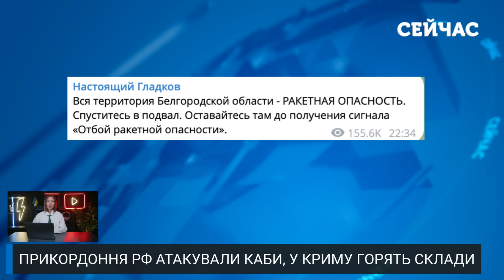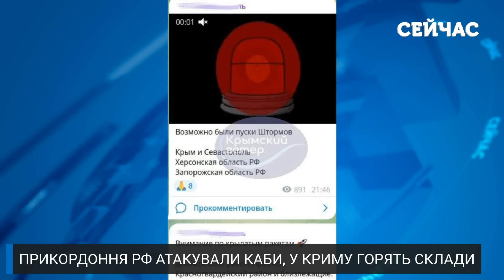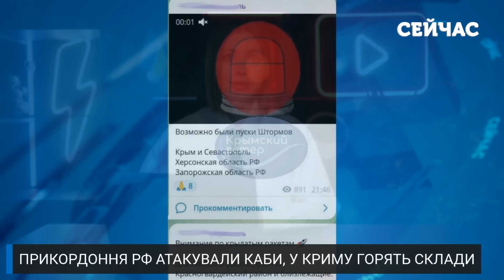💣Прямо зараз! Страшніше КУРСЬКА! КАТАСТРОФА у Бєлгороді. Наші ПРОРВАЛИСЬ в ТИЛИ. Донецьк ГУДИТЬ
Російське прикордоння не встигає оговтатися від атак. Влада Курщини говорить про атаку КАБом. На тимчасово окупованих територіях України також неспокійно. Вибухає та горить на Донеччині та у Криму! Що і де – розповімо на каналі «Сейчас».